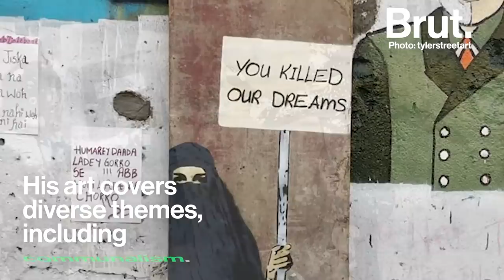Meet The Artist Behind Mumbai's "Walk of Shame"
This anonymous graffiti artist's work was whitewashed after he shamed several famous Indians. Meet Tyler, Mumbai's Banksy!